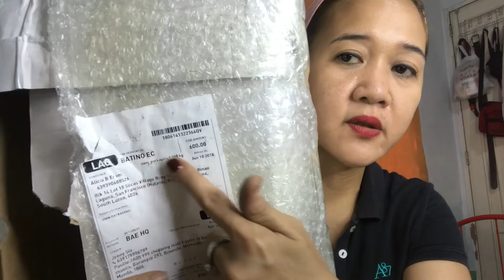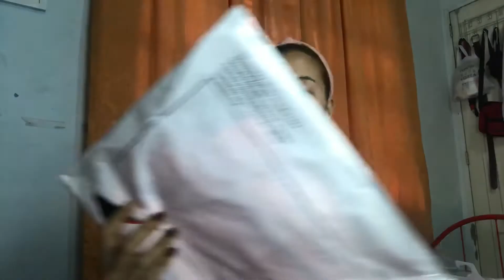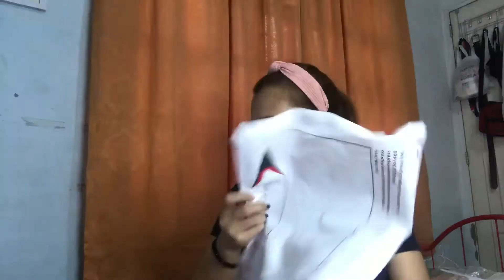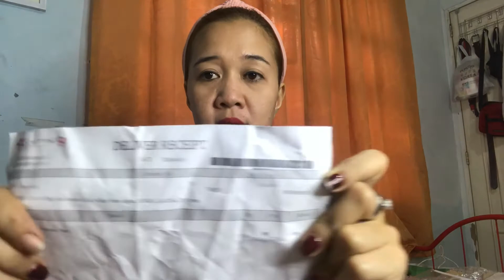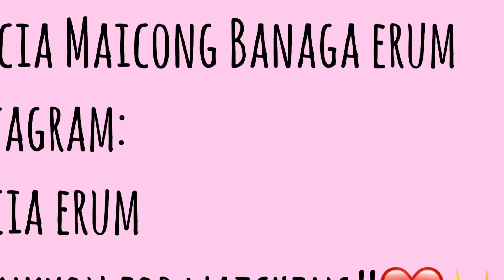HK Shopee haul + Hypanique serum & 24k serum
Salamat guys sa lahat ng mga nanunuod ng videos ko sana hindi po kayo magsasawa Godbless